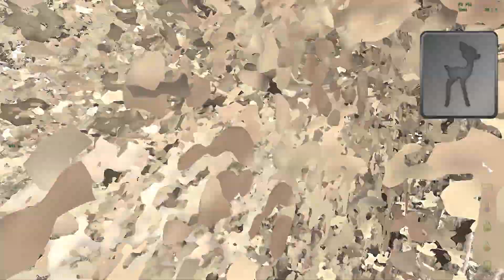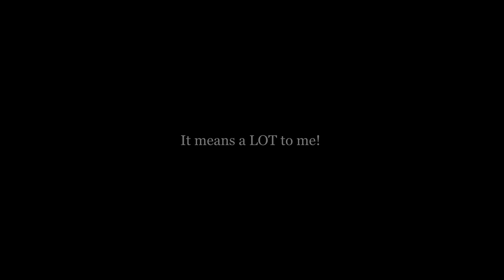DayZ Epoch Ep.9: "Roads Less Travelled by..."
A chance encounter turns into an evolving battle of staying one step ahead of the opponents as Bambi realizes that if you do it right, an enemy can be turned into a powerful weapon of deception.

Special guests in this episode: Coolbreeze, Alan, Rebel and Cheamaac

Big Thanx to Jackpot and Rebel for the help with additional gfx!

Bambi Tales is made primarily using actual in-game non-scripted footage. Scenes within each episode may be subject to chronological editing for storyline purposes. Plz don't write with requests for 'roles' or acting out certain scenarios. If you want to be a part of Bambi Tales, you're gonna have to find me in the server! :o)

All footage recorded on the DayZ Epoch Chernarus.de #1 server.

"A Hero is Born", "Meet the Maker", "Revenge" and "Tadame" by Michael Fitchett